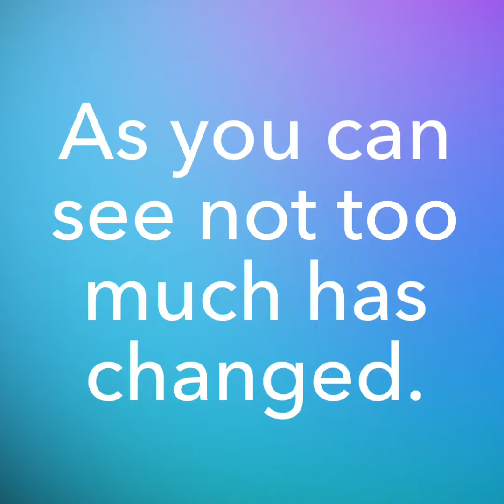Day 26 since the accident